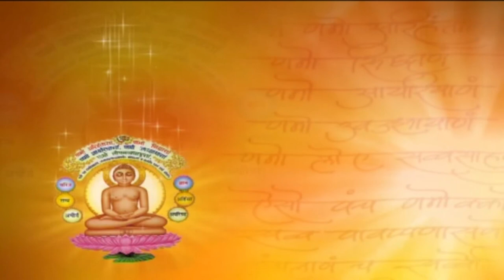बर्थडे टाइटल सॉन्ग रियांश जैन 27.07.2021